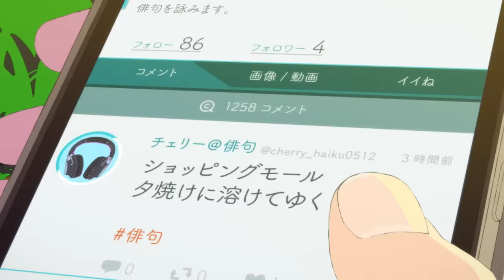映画『サイダーのように言葉が湧き上がる』予告映像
映画『サイダーのように言葉が湧き上がる』2021年7月22日（木・祝）公開

【CAST】
 市川染五郎／杉咲花／潘 めぐみ／花江夏樹／梅原裕一郎／中島愛／諸星すみれ／神谷浩史／坂本真綾／山寺宏一

【STAFF】
原作：フライングドッグ 監督・脚本・演出：イシグロキョウヘイ 脚本：佐藤 大 キャラクターデザイン・総作画監督：愛敬由紀子 音楽：牛尾憲輔 演出：山城智恵 作画監督：金田尚美／エロール・セドリック／西村 郁／渡部由紀子／辻 智子／洪昌熙／小磯由佳／吉田 南 原画：森川聡子 プロップデザイン：小磯由佳／愛敬由紀子 色彩設計：大塚眞純 美術設定・レイアウト監修：木村雅広 美術監督：中村千恵子 3DCG監督：塚本倫基　 撮影監督：棚田耕平／関谷能弘 音響監督：明田川 仁 アニメーションプロデューサー：小川拓也
主題歌：「サイダーのように言葉が湧き上がる」never young beach
劇中歌：「YAMAZAKURA」大貫妙子

【INTRODUCITON】
 ≪市川染五郎×杉咲花！歌舞伎界の超新星と若手トップ女優の競演が弾ける！≫
 17回目の夏、君と会う――。 人とのコミュニケーションが苦手な俳句少年と、コンプレックスを隠すマスク少女。何の変哲もない郊外のショッピングモールを舞台に出逢ったふたりが、言葉と音楽で距離を縮めていく、ボーイ・ミーツ・ガールStory。その主人公であるチェリー役には、初映画、初声優、初主演となる歌舞伎界の超新星・八代目 市川染五郎を起用！一方、ヒロインのスマイル役は、若手随一の確かな表現力で高い評価を受ける杉咲花が担当。フレッシュな競演が「ひと夏のできごと」を輝かせる！

 ≪「四月は君の嘘」のイシグロキョウヘイ監督、初のオリジナル劇場作品が弾ける！≫
「四月は君の嘘」、「クジラの子らは砂上に歌う」などを手掛け、繊細で叙情的な演出に定評のあるアニメーション監督・イシグロキョウヘイ。バンドで活動した経歴を持ち、音楽にも造詣が深い彼が、言葉×音楽をキーワードに、少年少女の「ひと夏の青春」を描いたオリジナルアニメが『サイダーのように言葉が湧き上がる』である。

≪フライングドッグ10周年記念作品！こだわり抜かれた音楽がスクリーンで弾ける！≫
 音楽制作を務めるのは、「マクロス」シリーズをはじめ、アニメーションの劇伴やアニソン制作において第一線を走り続ける音楽レーベルフライングドッグ。同社の10周年記念作品ともなる本作は、『映画 聲の形』などの劇伴制作で知られる牛尾憲輔が担当。さらに主題歌や挿入歌にも豪華アーティストの参加が決定している。 サイダーのように甘く弾ける、少年少女たちの青春ラブグラフィティ。

【STORY】
 17回目の夏、地方都市——。 コミュニケーションが苦手で、人から話しかけられないよう、いつもヘッドホンを着用している少年・チェリー。彼は口に出せない気持ちを趣味の俳句に乗せていた。 矯正中の大きな前歯を隠すため、いつもマスクをしている少女・スマイル。人気動画主の彼女は、“カワイイ”を見つけては動画を配信していた。 俳句以外では思ったことをなかなか口に出せないチェリーと、見た目のコンプレックスをどうしても克服できないスマイルが、ショッピングモールで出会い、やがてSNSを通じて少しずつ言葉を交わしていく。 ある日ふたりは、バイト先で出会った老人・フジヤマが失くしてしまった想い出のレコードを探しまわる理由にふれる。ふたりはそれを自分たちで見つけようと決意。フジヤマの願いを叶えるため一緒にレコードを探すうちに、チェリーとスマイルの距離は急速に縮まっていく。 だが、ある出来事をきっかけに、ふたりの想いはすれ違って——。 物語のクライマックス、チェリーのまっすぐで爆発的なメッセージは心の奥深くまで届き、あざやかな閃光となってひと夏の想い出に記憶される。 アニメ史に残る最もエモーショナルなラストシーンに、あなたの感情が湧き上がる！